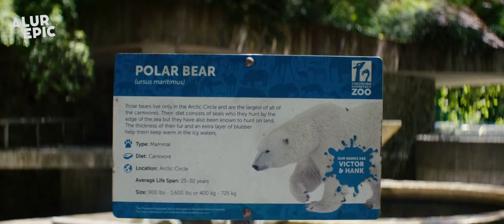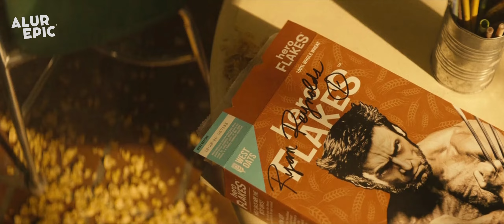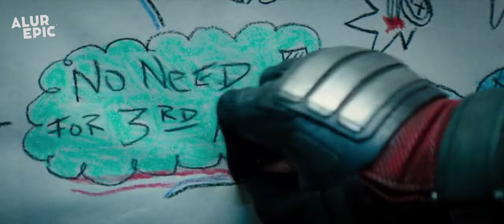PERTARUNGAN GILA DEADPOOL DENGAN JUGGERNAUT - Alur Cerita Deadpool 2 2018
Halo teman-teman! Selamat datang kembali di Alur Epic! Pada video kali ini, kita akan membahas alur cerita lengkap dari film "Deadpool 2" (2018) yang melanjutkan petualangan kocak dan penuh aksi dari Wade Wilson alias Deadpool.

Kita akan mengikuti misi baru Deadpool yang harus melindungi seorang mutan muda bernama Russell dari Cable, seorang prajurit cyborg dari masa depan. Film ini kembali menawarkan aksi brutal, humor dewasa, dan adegan yang memecahkan dinding keempat khas Deadpool.
Kita akan mengulas setiap detail penting dari plot, karakter baru, serta momen-momen terbaik dalam sekuel ini. Bagaimana Deadpool membentuk tim X-Force? Apa motivasi sebenarnya dari Cable? Dan bagaimana nasib hubungan Deadpool dengan Vanessa?

Sinopsis: "Deadpool 2" (2018) mengisahkan petualangan baru Wade Wilson yang kini telah mapan sebagai antihero Deadpool. Ketika sebuah misi gagal dan mengakibatkan tragedi pribadi, Deadpool kehilangan semangat hidupnya. Namun, ia menemukan tujuan baru saat harus melindungi Russell, seorang mutan muda dengan kekuatan berbahaya, dari kejaran Cable. Untuk menghadapi ancaman ini, Deadpool membentuk tim supernya sendiri bernama X-Force.

Aktifkan juga lonceng notifikasinya supaya kalian langsung mendapatkan update setiap ada video baru.